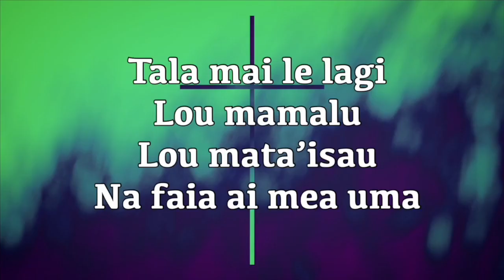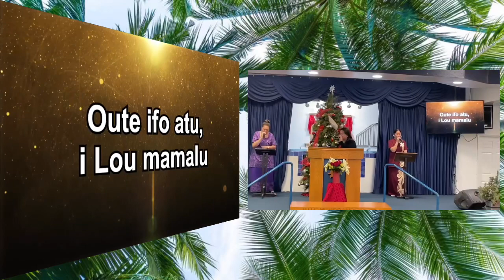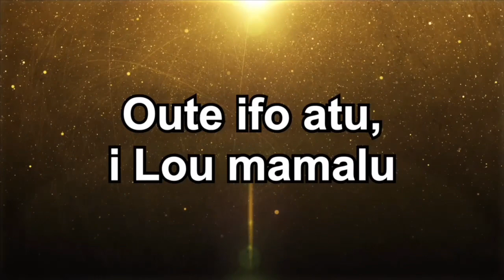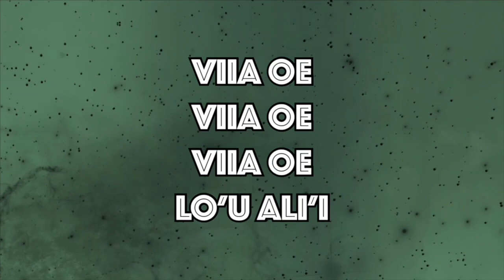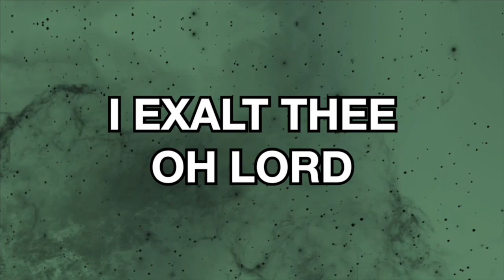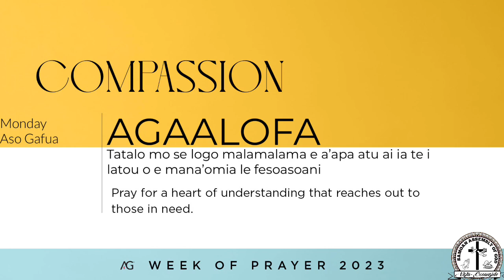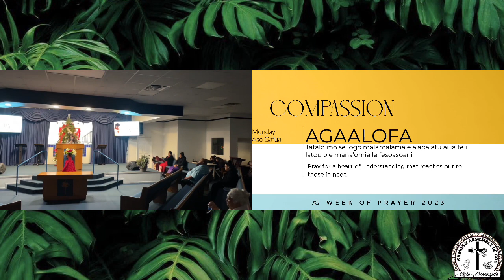01/02/2023 Day 2 of Prayer Week “Compassion” presented by the Women’s Ministry